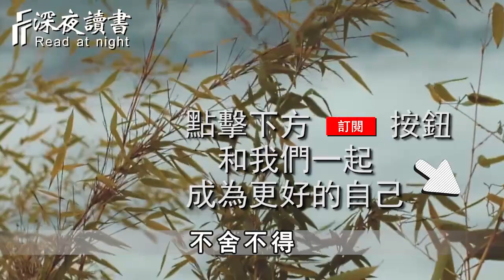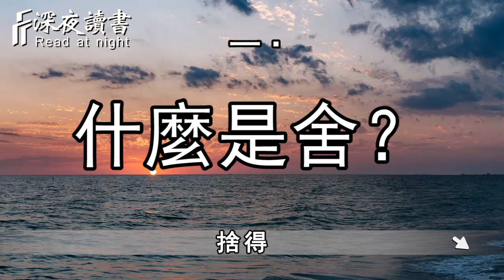古訓：欲將取之，必先予之！【深夜讀書】